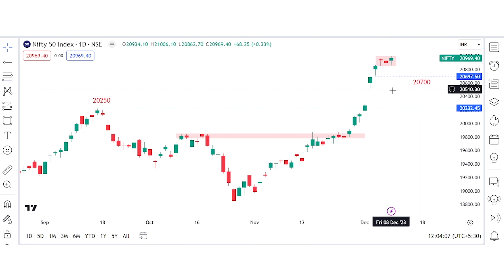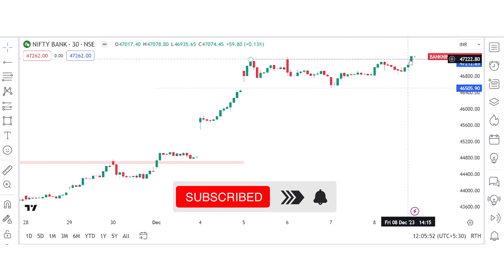Weekly Outlook | Week 2 of December 2023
Automate your system strategies for Free UsingTarget
target.optionables.in

Delta Exchange Link

courses.optionables.in

1) Fundamentals of Option :  OPTION100
2) Common Sense Investing : OPTIONABLES100